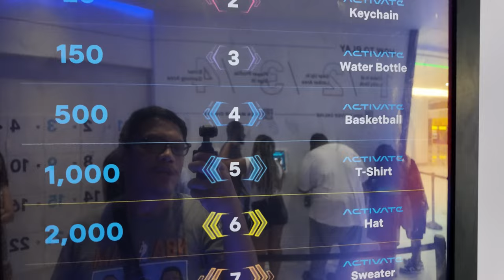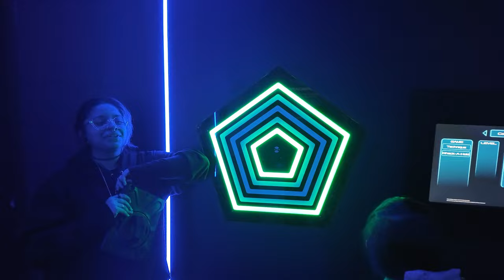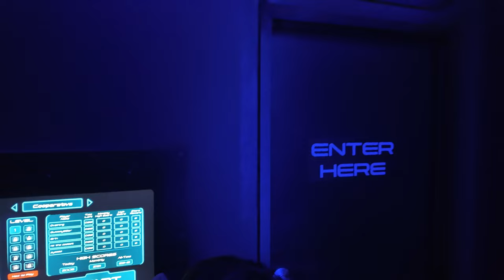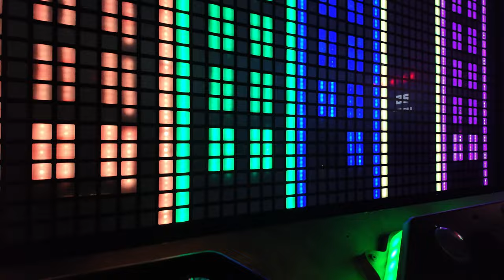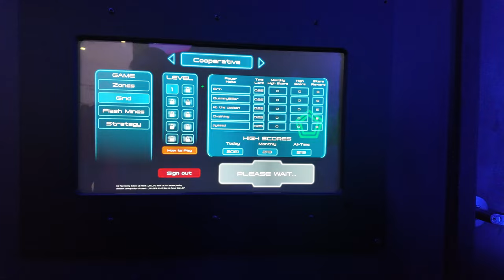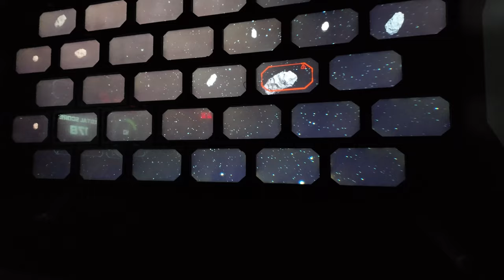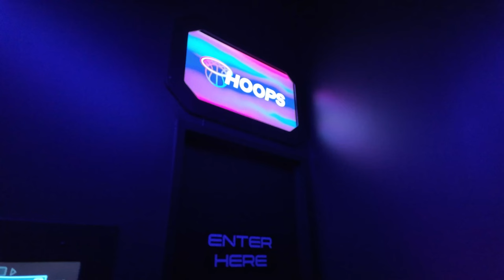Get READY for the MOST EPIC Gaming Experience at American Dream Mall! Activate!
Vern, Gener, and the kids head to American Dream Mall in Secaucus, NJ to play a fun interactive game called Activate!  If you like the floor is lava, basketball, and some gaming using lights and teamwork, this is for you!

See how well we did and how we fared against each other in this awesome gaming session!